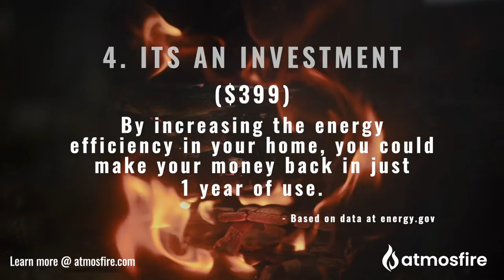The TOP 6 REASONS to buy a DRAW COLLAR